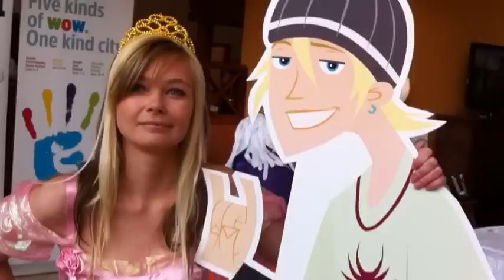Slice Of Life! LeAnn Rimes Serves Burt Reynolds And Me Breakfast on the set of REEL LOVE!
Here is some old footage of some stuff I wana get out before I start rolling out some vids of the awesomeness that is my life and everyone in it!